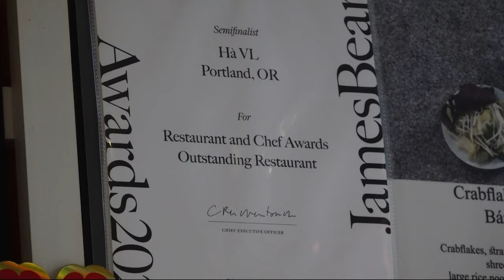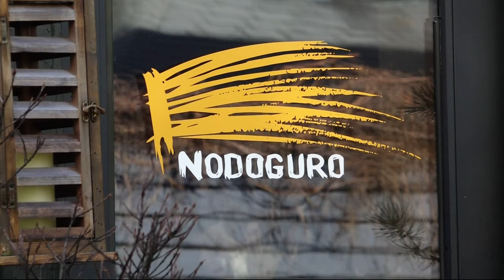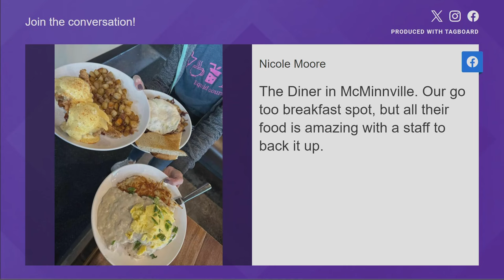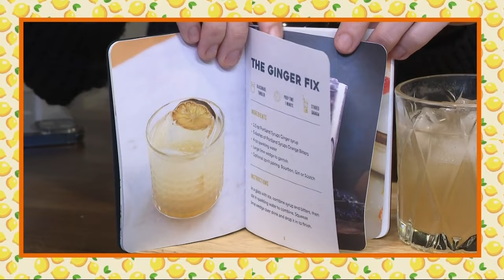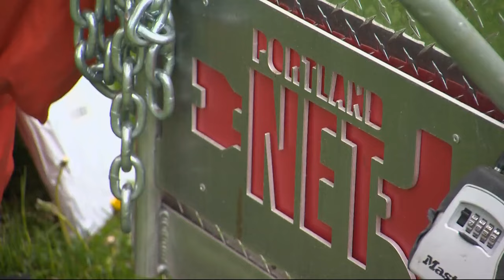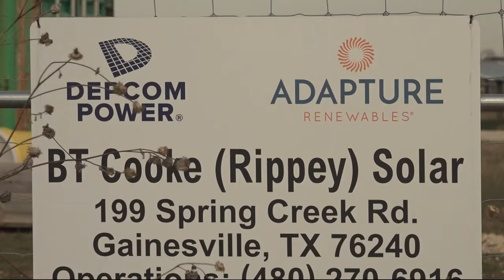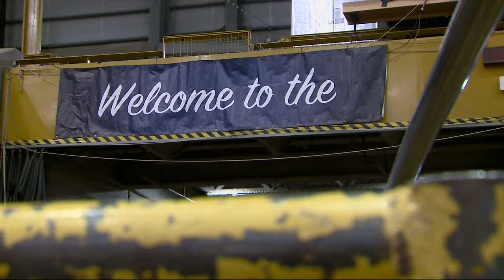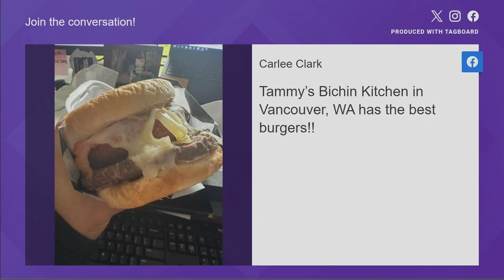The Good Stuff | Full episode January 24, 2024